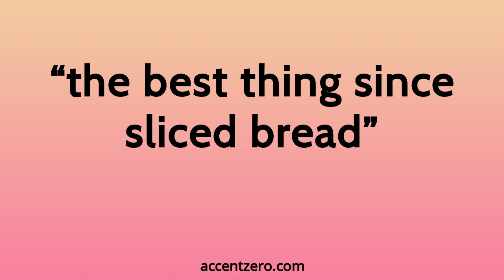Pronounce "the best thing since sliced bread" - Chinese accent vs. native U.S.